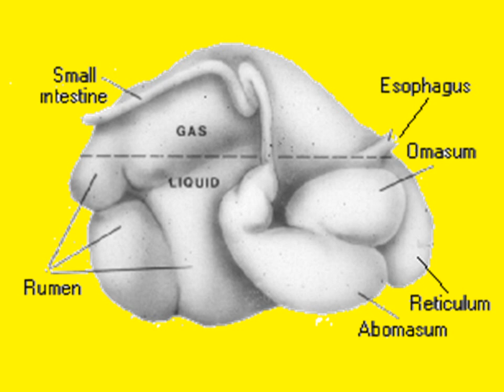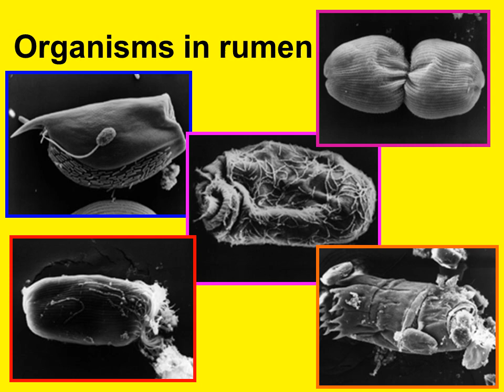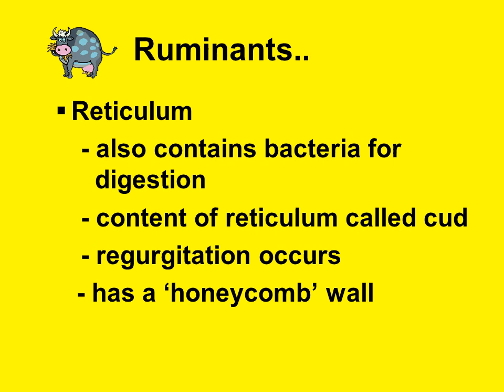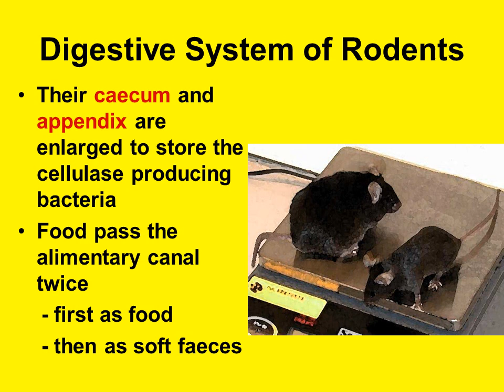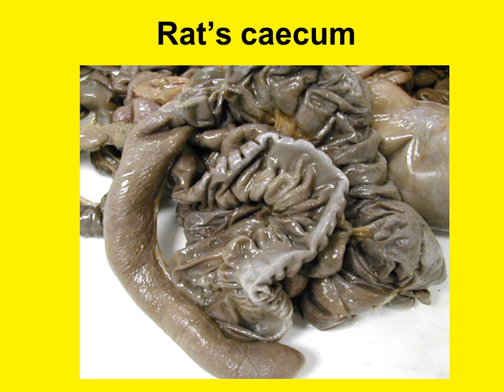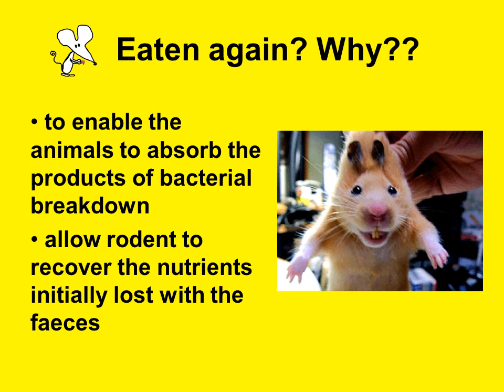Digestion in Ruminants & Rodents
Ruminants
Herbivore mammals
Eg. Cow, goat, giraffe, deer
Feed on plant - cellulose
Digestive System of Ruminants
Need cellulase to digest it
But ruminants do not produce cellulase
However their digestive system are specially adapted to carry out cellulose digestion
Ruminants..
Has a stomach with 4 chambers:
 1. rumen
   2. reticulum
   3. omasum
   4. abomasum
Carry out rumination – process of regurgitating food and rechewing it
Rumen
  - first & largest compartment
 - contain bacteria that produced      cellulase for the cellulose    digestion
  - function as the fermentation         chamber
Reticulum
  - also contains bacteria for     digestion
  - content of reticulum called cud
  - regurgitation occurs
   - has a ‘honeycomb’ wall
Abomasum
  - true stomach of the ruminants
  - gastric juice containing       digestive enzymes
    - HCl and pepsin

            Ruminants..
Digestive System of Rodents
Their caecum and appendix are enlarged to store the cellulase producing bacteria
Food pass the alimentary canal twice
    - first as food
    - then as soft faeces
          Eaten again? Why??
 nutrient is absorb in the small intestine
 but in rats, the microorganism that help to digest cellulose is in the caecum, the food must pass the small intestine before entering the caecum
 So the faeces eliminate is actually soft and rich in nutrient
 That’s why they have to re-eat the faeces in order to absorb all the nutrients